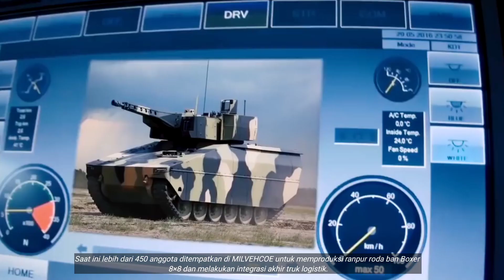AWAS KECOLONGAN 🇮🇩 NEGRI TETANGGA PUNYA MOSTER BARU DI PERBATASAN ......